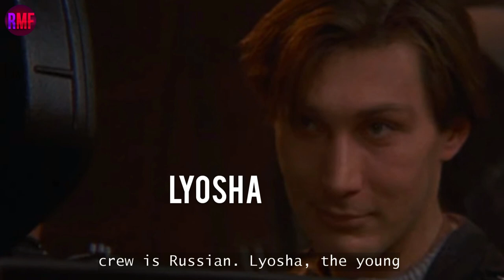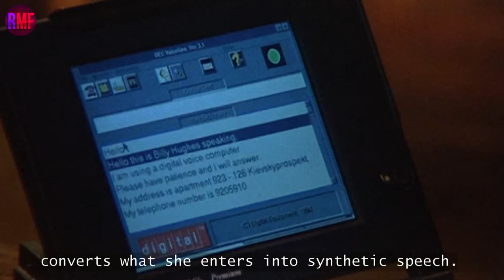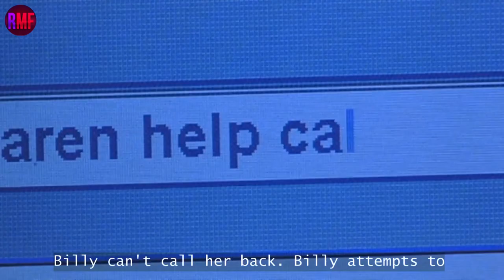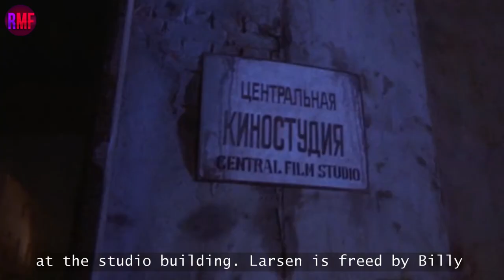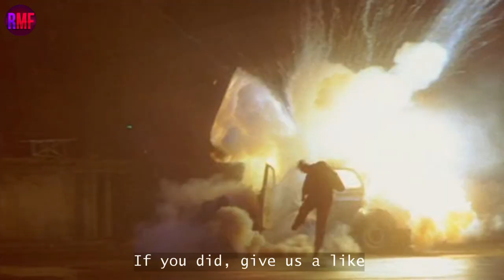Mute Girl Runs For Her Life After She Witness The Horrific Crime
The movie begins with an American producer filming a low-budget slasher film in an old movie studio facility. Andy Clark, the filmmaker, has his girlfriend Karen Hughes as his assistant and Billy Hughes, his girlfriend's sister, as his special effects make-up artist. Billy is a lovely young blonde girl, but she lacks the physical ability to talk, much alone make even the tiniest sound. However, she does not appear to be deaf.

Movie Name: Check out the first 10 seconds of the video :)

Voiced By: Charles Brennan